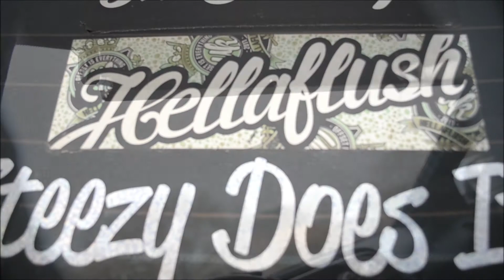Southern Forum RSX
Little video of my brothers RSX